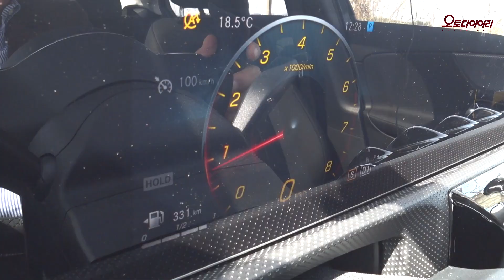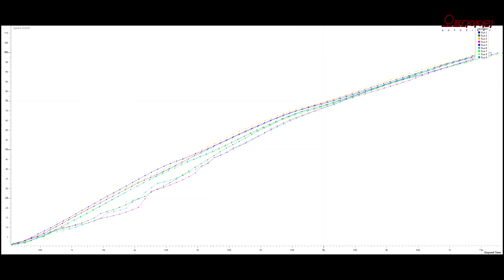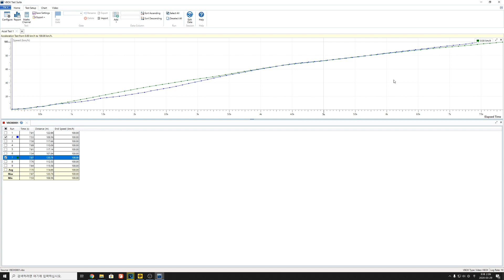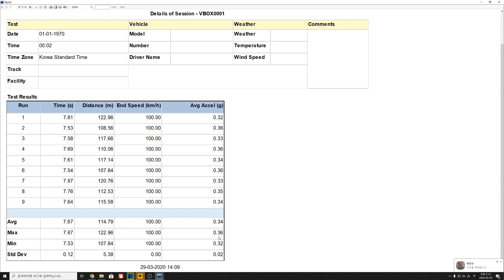[0-100km/h 가속 테스트] 벤츠 A220 세단, 마력당 무게비로 딱 떨어지는 가속 성능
1,430kg을 끌고 달리는 190마력의 힘. 1마력당 7.52kg을 감당한다.
GPS 계측기로 측정한 0-100km/h 가속 시간은 7.53초.
경쾌하고 꾸준한 가속으로 100km/h를 주파했다.